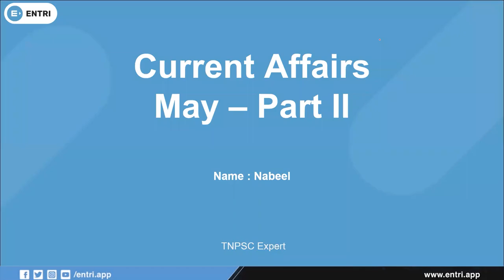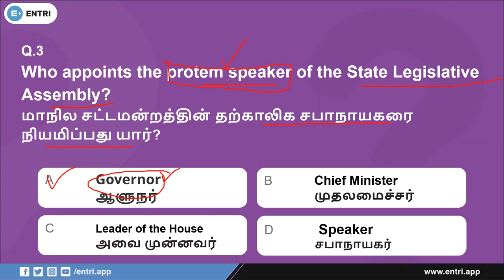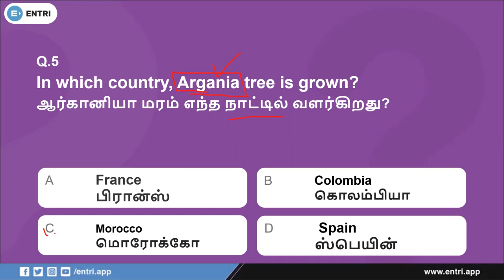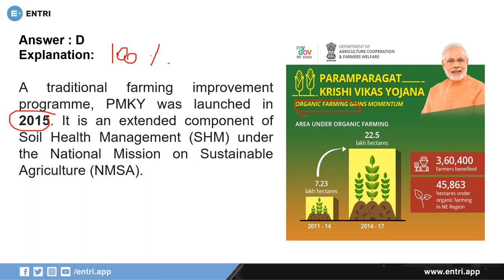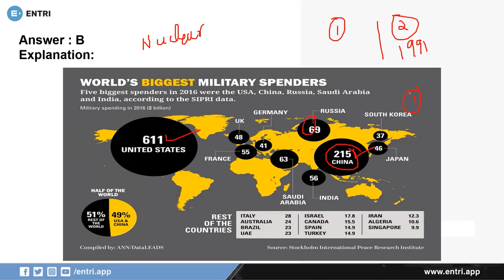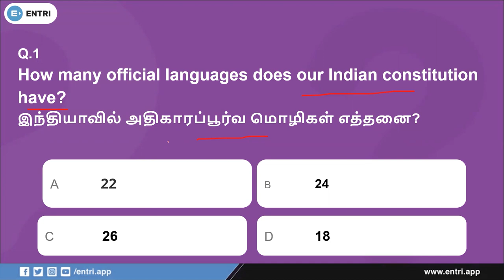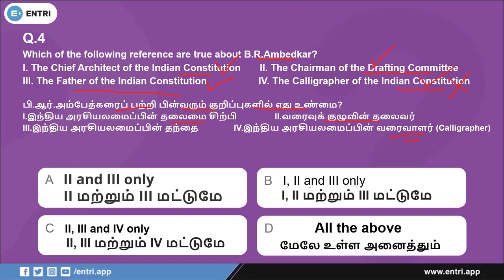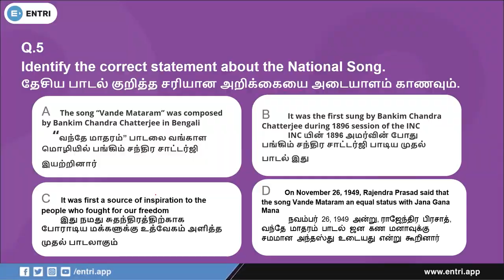புதிய சமச்சீர் பொது அறிவு வினா விடை மற்றும் மே மாத நடப்பு நிகழ்வுகள் | TNPSC குரூப் 2&2A